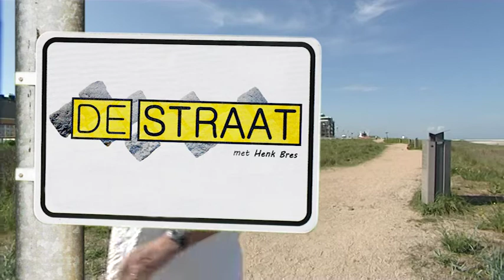De Straat woensdag